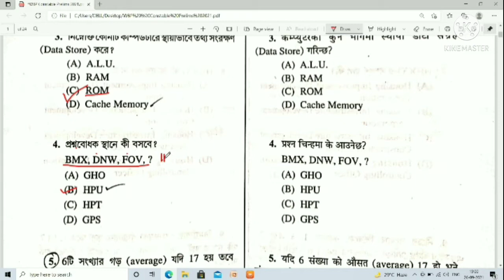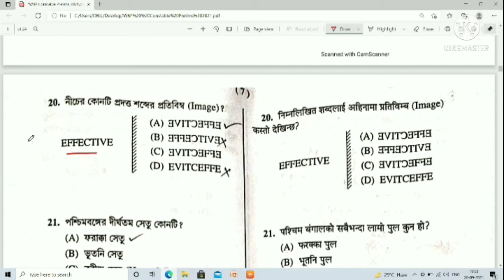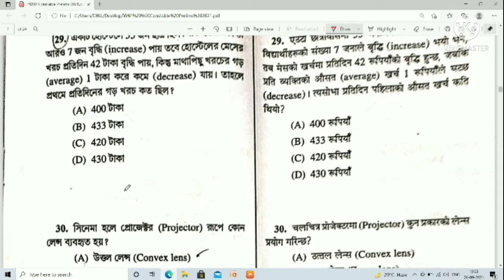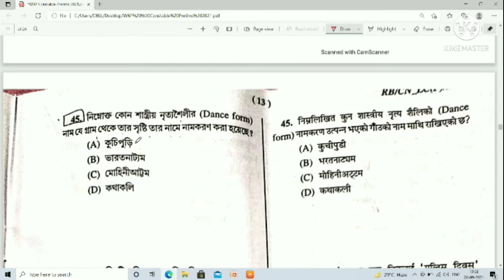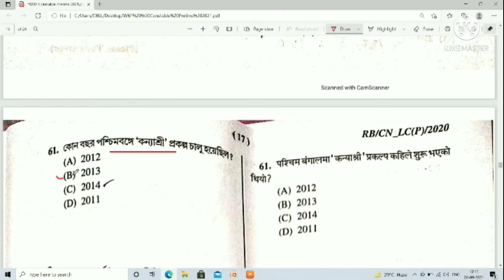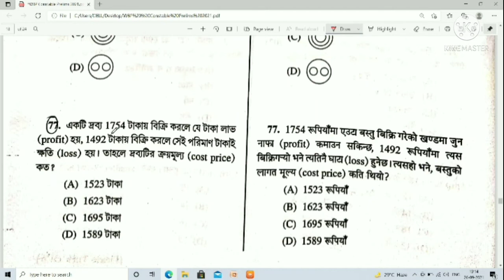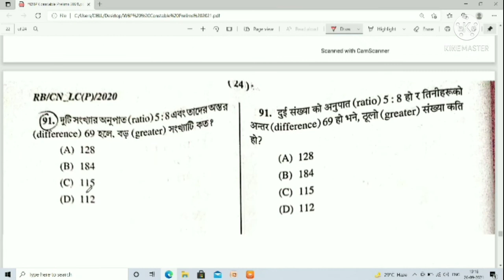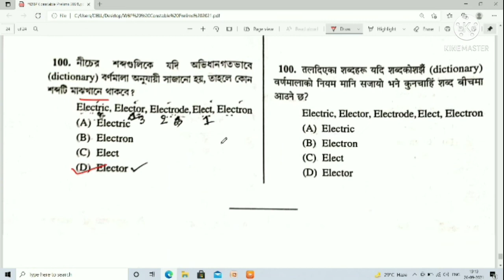WBP Constable 2021 Prelims Answer Key || Constable 2021 solved question paper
WBP Constable 2021 Answer Key